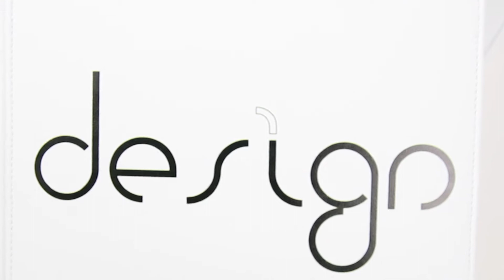PielFort Albums, L'univers de Albums Photo de Luxe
PielFort Albums, La marque la plus élégante d'Albums Photo de Luxe

Fondée par un artisan du cuir passionné par la photographie depuis une quarantaine d'années, la marque PielFort est devenue une référence mondiale pour les albums photo et accessoires de luxe en cuir.

Tous nos albums photo et accessoires sont fabriqués à 100% des mains d'experts artisans à Ubrique (Espagne), le berceau mondial de l'article de luxe en cuir. Ceux-ci sont personnalisables jusqu'au moindre détail.

Le cuir, scrupuleusement choisi et traité, avec lequel nous travaillons pour fabriquer nos albums, prend vie dans les mains de nos experts qui donnent un sens à leur expérience et créativité dans chacun de nos albums.

Avec plus de quatre décennies de recherches, nous avons imaginé des produits de la plus haute qualité en travaillant avec les professionnels de la photographie. Ceci nous a permis de supplanter la concurrence et travailler pour quelques unes des plus importantes familles royales et célébrités du monde comme la Famille Royale
Espagnole, la Famille Royale du Maroc, La famille Kennedy, le photographe mondialement connu Harrison Funk, ou encore Fred Marcus Photography, le photographe haut de gamme de New-York par excellence.

En guise de garantie, nos albums photo sont accompagnés des plus hauts certificats de garantie. De plus, chaque album PielFort a une numérotation individuelle comme preuve d'exclusivité et d'élégance. Tous les membres de PielFort Luxury Photo Albums y theleatheralbum.com sont guidés par des valeurs et objectifs communs : offrir le meilleur album photo au monde à un prix défiant toute concurrence